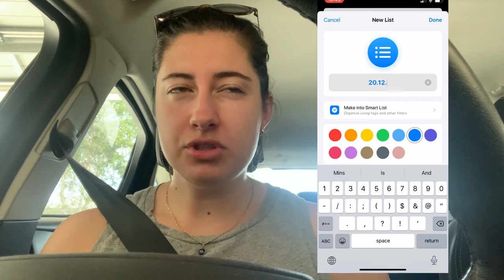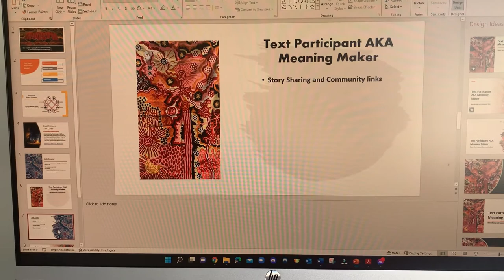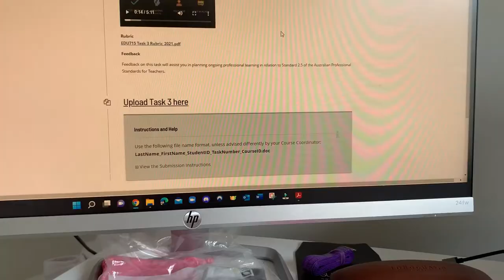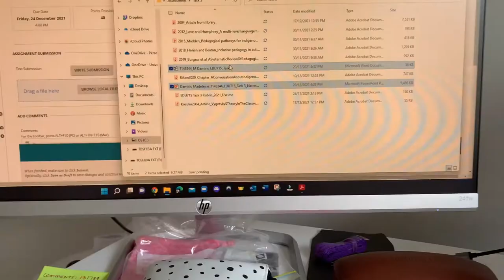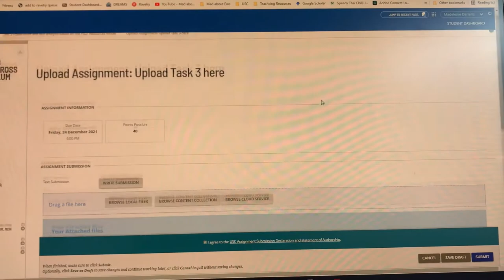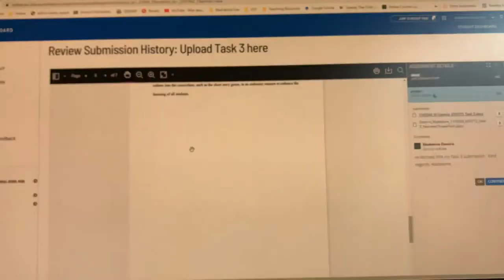Mad About Ewe // VLOGMAS 2021- Day 20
Interrupting regular podcasting to bring you VLOGMAS 2021.